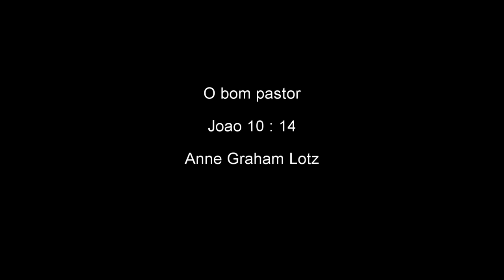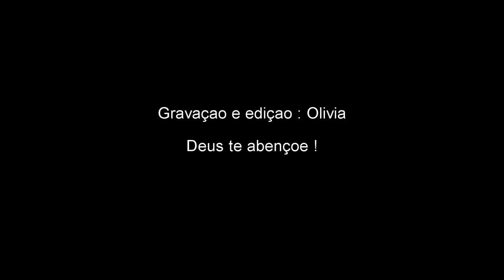O bom pastor 3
"Eu sou o bom pastor, e conheço as minhas ovelhas, e das minhas sou conhecido." Joao 10:14
Anne Grahan Lotz